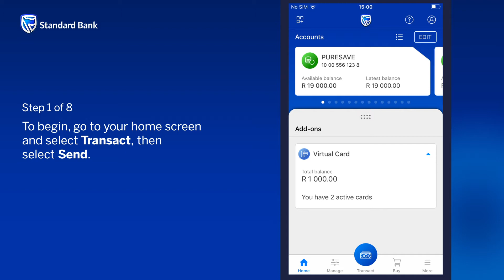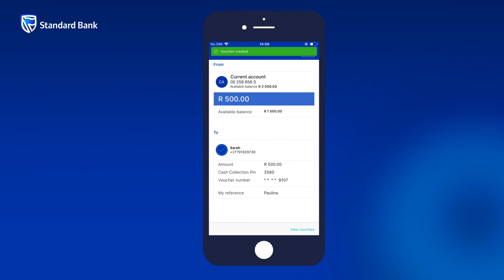Sending Instant Money (iOS)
Do you need to send someone money, but they don’t have an account or all you have is their cellphone number?  Send an Instant Money voucher to their phone. Redeem the voucher at a Standard Bank ATM or partner merchant. In this video, we show you how.